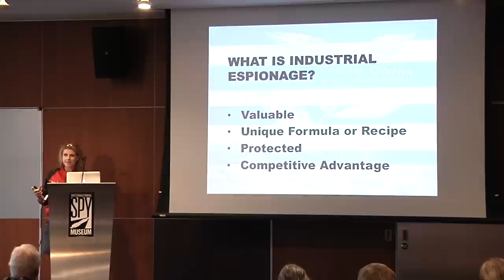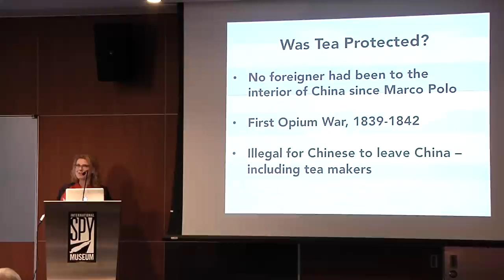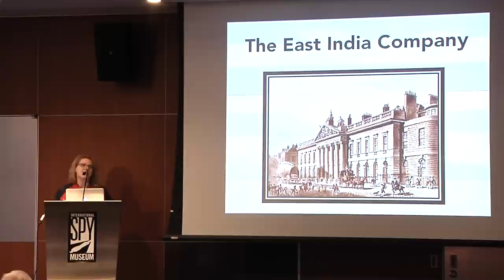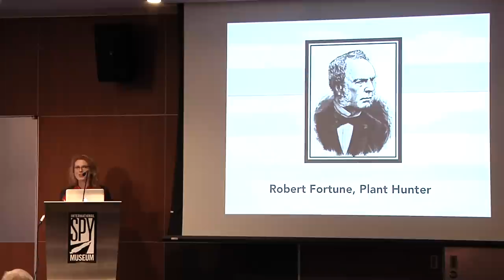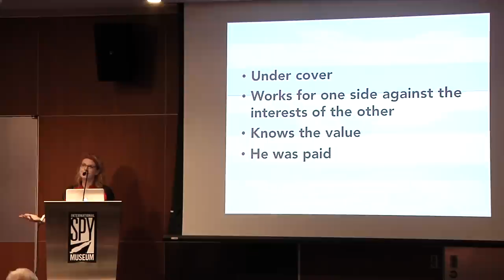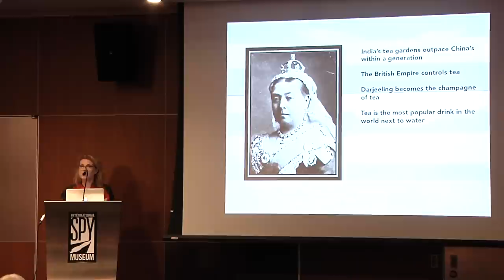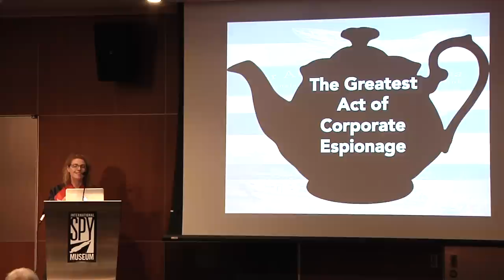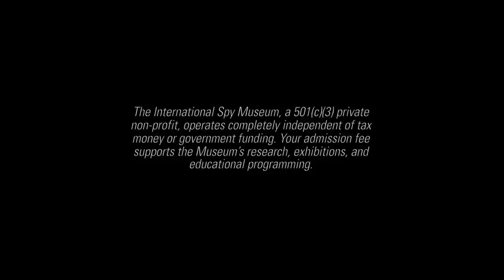Chinese Corporate Espionage - The Tale of the Tea Thief with Sarah Rose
Scottish botanist Robert Fortune accepted a dangerous mission in 1848: infiltrate the Chinese tea industry and steal its secrets for Britain. In an area forbidden to foreigners, Fortune went undercover as a rich man from a distant part of China complete with a plausible disguise and backstory.

Join Sarah Rose, author of For All the Tea in China: How England Stole the World’s Favorite Drink and Changed History, as she shares this incredible tale of 19th century corporate espionage.